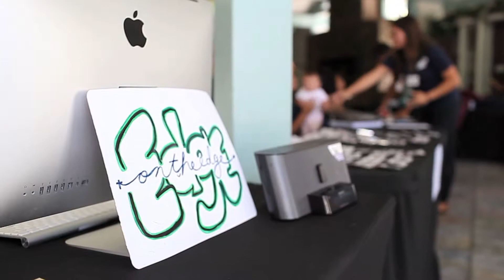On the Edge Summer 2012 1st Weekend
Here's a look at how our first weekend was for On the Edge. A little intense but it worked out well!

I also just bought my 5D!

Check out some of the gear I used to filmed these videos!

Main Video Camera A6400
Second Camera A6300
Vlogging lens Sony 10-18 f4
Sony 16-70 f4
Sony 16mm 2.8
Sony 50mm 1.8
Rokinon 12mm F2
Vlog Mic Boya BY-MM1
Zhiyun Crane
SmallRig Cage

6d II
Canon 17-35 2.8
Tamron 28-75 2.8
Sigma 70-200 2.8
Canon 24mm 1.4
Sigma 50mm 1.4
Sigma 85 1.4
Evo Rage Gen2

Mavic Air

Peak Design Strap
Yunteng VCT-288 Monopod
Main Bag
Think Tank Airport Navigator
Audio Technica ATH-M50xBT